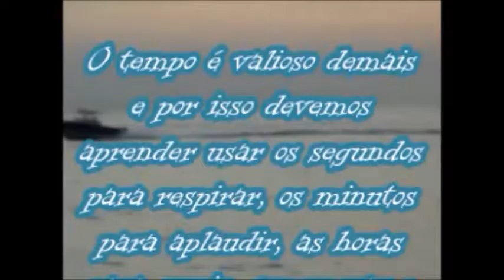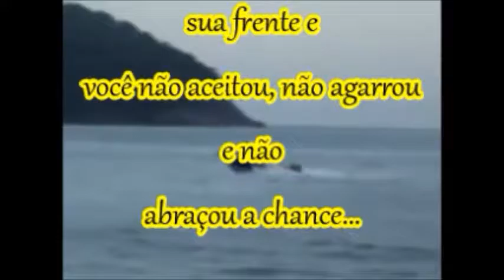O Tempo é Sua Maior Riqueza - Washington Luiz Rodrigues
- O Tempo é Sua Maior Riqueza

Esta é uma expressão extremamente verdadeira na medida de qua não há nada mais valioso. Você pode recuperar um amor perdido, um dinheiro roubado, mas jamais irá recuperar o tempo não aproveitado.

Otempo é sua maior riqueza simplesmente porque cada segundo dele é mais valioso que uma tonelada de ouro que reluz. Você sempre terá a oportunidade de comprar as pedras mais preciosas, mas jamais terá oportunidade de comprar um único segundo a mais de vida. Pense nisso.

O tempo não para. Ele segue sua trajetória inflexível e sem ouvir os lamentos de quem quer que seja. Os segundos, os minutos e as horas perdidas serão esquecida no túnel do tempo e somente quando esgotar seu ultimo segundo entenderá que perdeu a oportunidade de reconhecer que o tempo é sua maior riqueza.